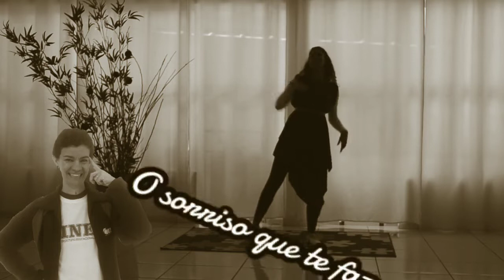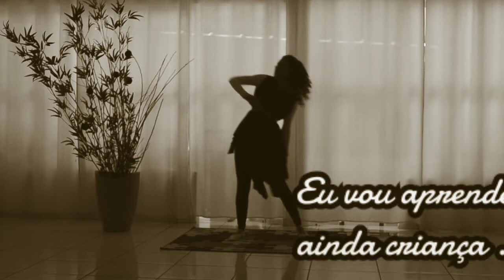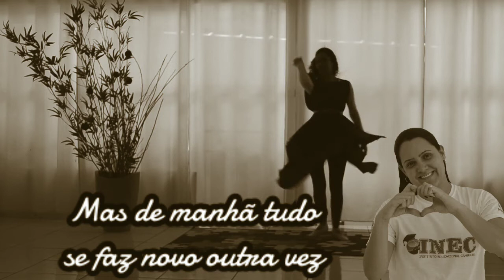Vídeo para as famílias